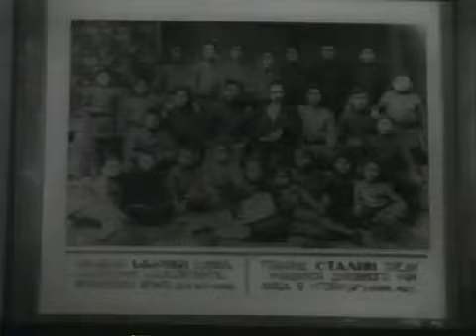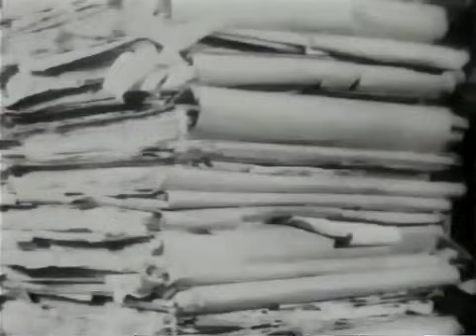Сталин Радзинского. Часть 1